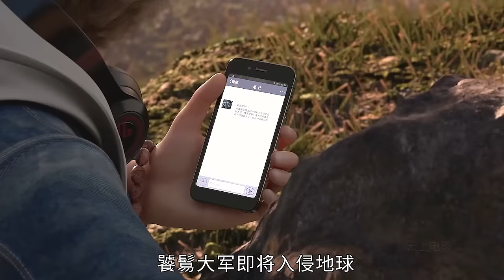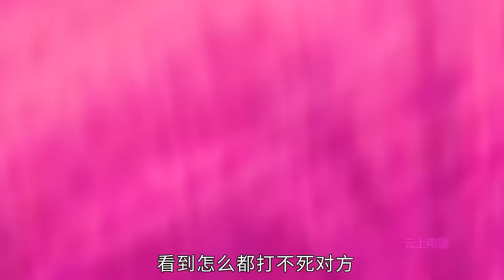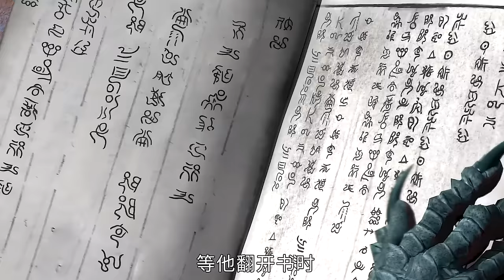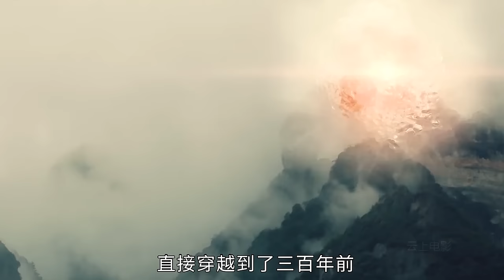齊天大聖來到現代，不僅會玩手機，還把筋斗雲變成了飛船，一口氣看完《8部齊天大聖電影》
喜歡齊天大聖的，記得訂閲點贊支持！！！